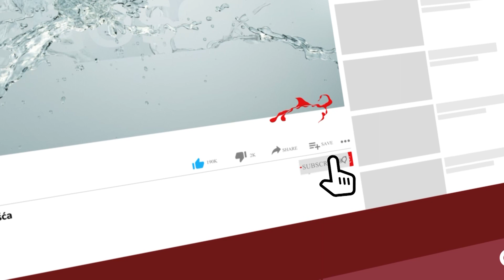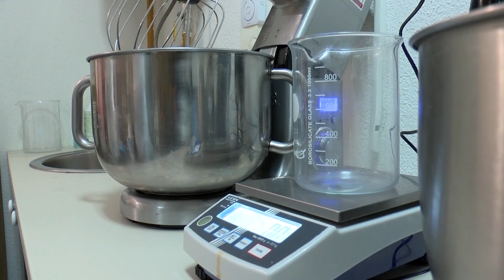PLODOVI PRIRODE emisija 180 06-12-2023